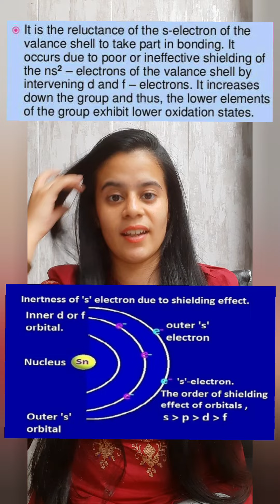Inert pair effect - P-block elements - ONE DAY ONE TOPIC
NEET 2024 | DETAILED INFORMATION ABOUT SUPER RANKER BATCH | क्या होता है SUPER RANKER BATCH में | SRB-BATCH से क्यों होते इतने SELECTIONS | NEW LIGHT NEET | NEET 2023